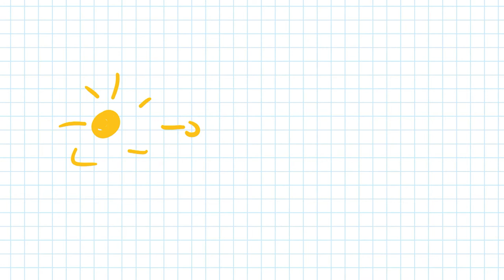Schwarze Löcher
Hier wird die Entstehung eines schwarzen Lochs kurz erklärt, der Schwerpunkt liegt aber auf dem Aufbau eines schwarzen Lochs sowie auf dem Schwarzschildradius.